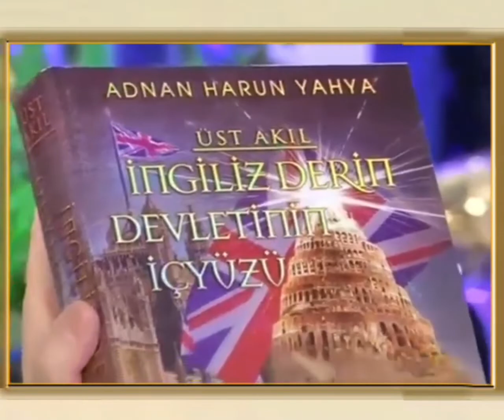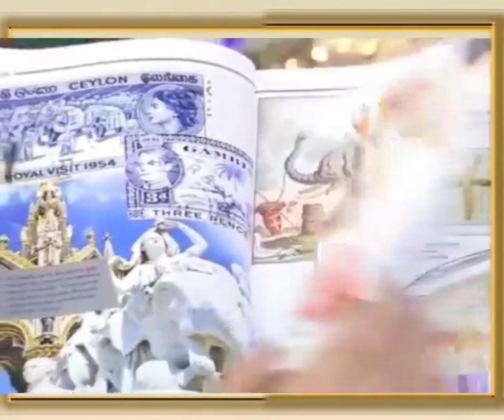"Yeni Mesaj" (Sayın Adnan Oktar ve Eserleri)